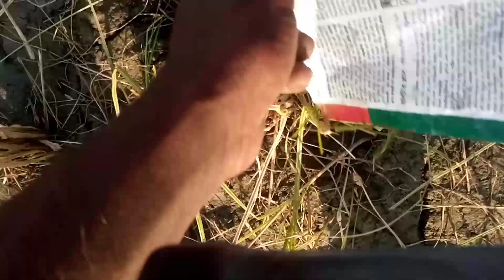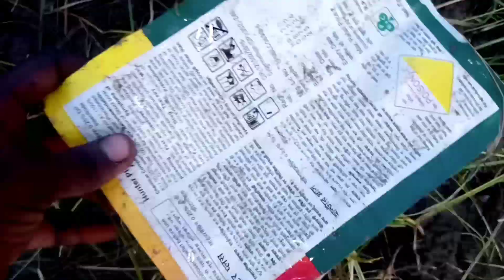এত বড় মাছ এই প্রথম ধরলাম ll 🐠🐠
Hi viewer, You never seen this real awesome traditional pond fishing by village people, Old system fishing.

At the outset the YouTube authorities let the congratulations and unconditional gratitude. Because on this huge platform if YouTube did not allow small creators like us, then I would not have had the opportunity to present our culture to the world court. Because of this, @R Rajesh vlog is grateful to the YouTube authorities.